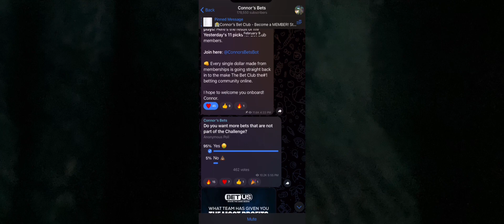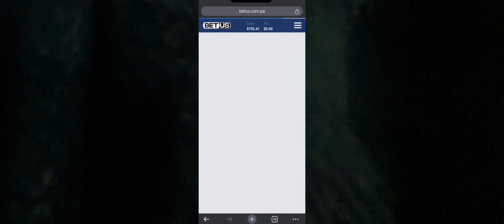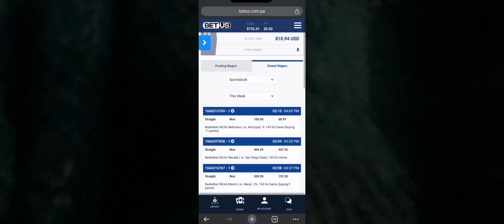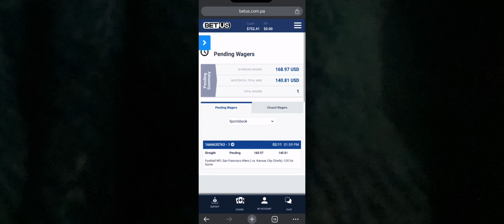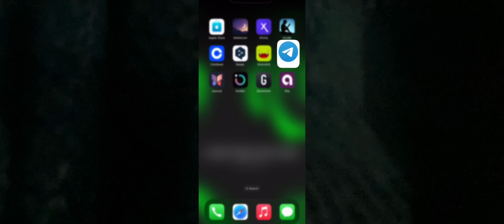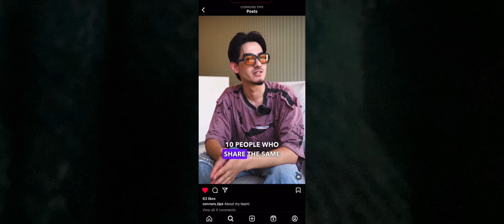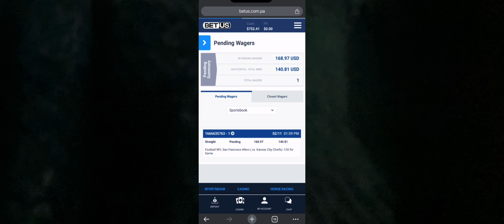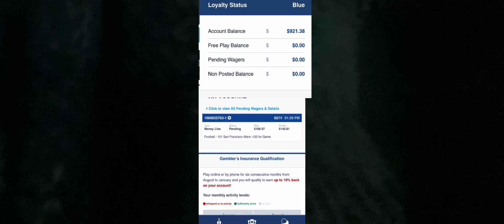NFL SUPERBOWL PICK 🍿🏦🍾🍾